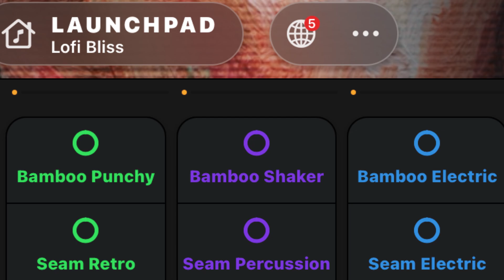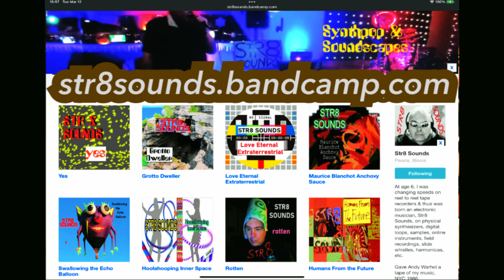STR8 SOUNDS Your Inner Heaven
Lofi Synthpop with Novation Launchpad on iPad Air.  *** FIND MORE Str8 Sounds here: